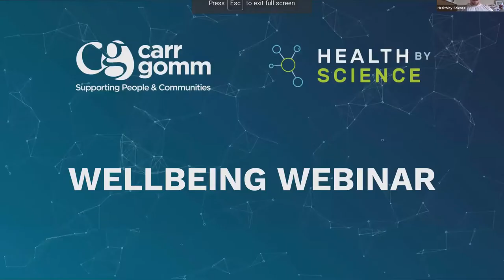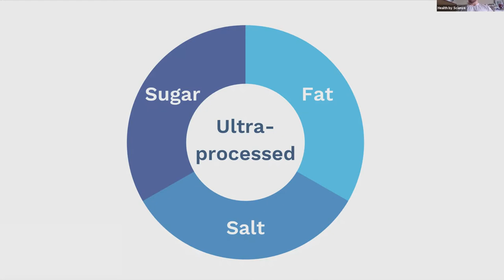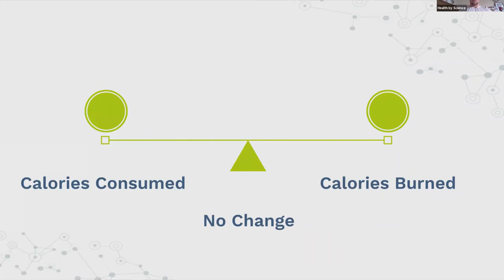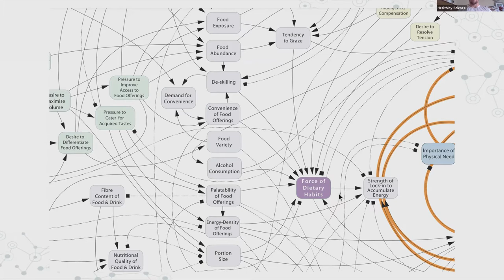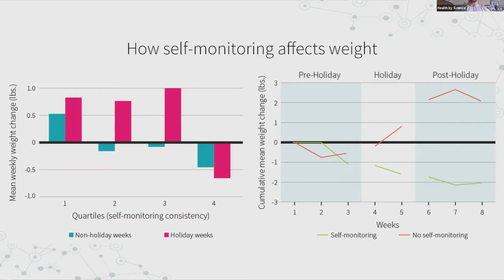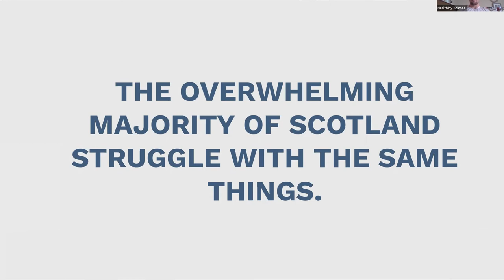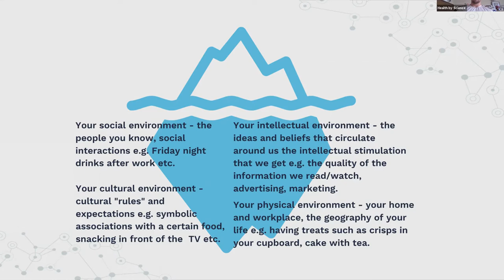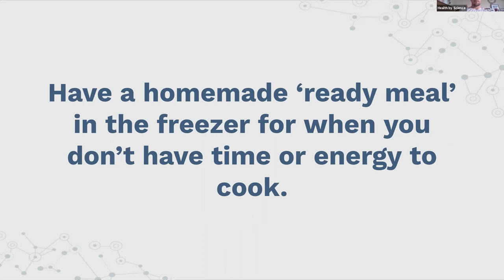Treats: Hard to live with them, can't live without them.